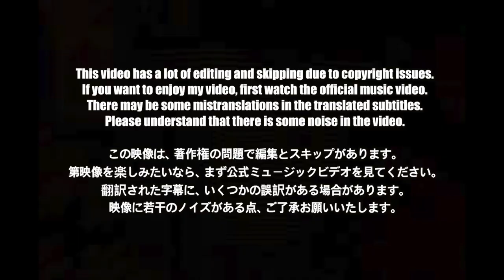🇯🇵🇰🇷🔥Korean Hiphop Junkie react to KEIJU – Money Baby ft. Awich (JPN/ENG SUB)